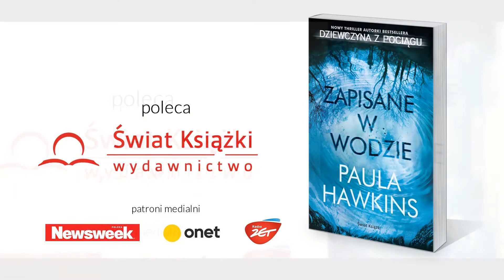Zapisane w wodzie - Paula Hawkins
Autorka Dziewczyny z pociągu powraca z thrillerem, na który czeka cały świat!

Ta powieść dojrzewała we mnie od dłuższego czasu.

Jest coś nieodpartego w historiach, które sobie opowiadamy, w tym, jak świadomie lub nieświadomie można ukryć głosy i prawdy, zmyć wspomnienia i pogrążyć je w niepamięci.

Paula Hawkins

SEKRETY, KTÓRE MOGĄ POCIĄGNĄĆ CIĘ NA DNO